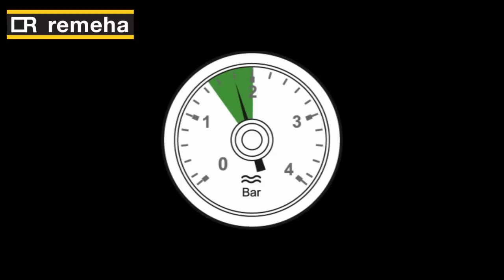Hoe ontlucht je het verwarmingssysteem?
Je verwarmingssysteem functioneert het allerbeste als het volledig ontlucht is. In deze instructievideo laten wij zien hoe je op eenvoudige wijze je verwarmingssysteem kunt ontluchten!